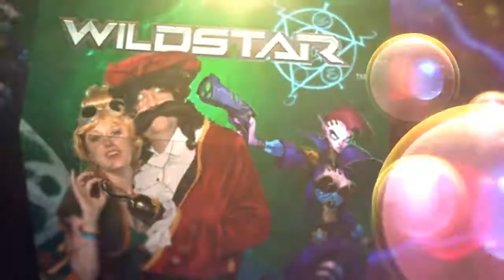Wildstar comic con 2013 - Photo Booth Pro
Lots of fun pairing guests with their favorite Wildstar game character on the Green Screen @ Comic Con 2013.